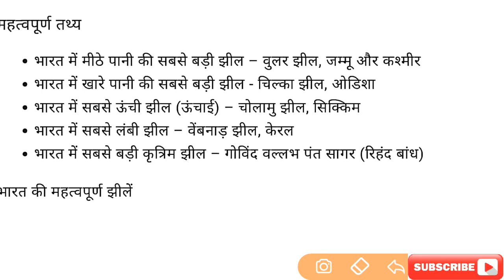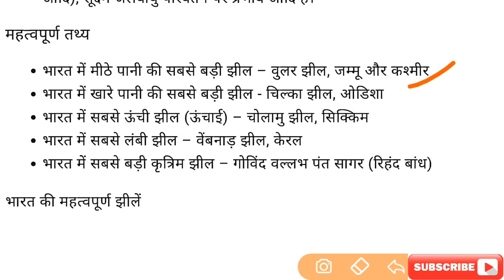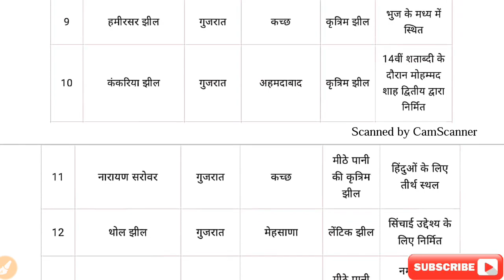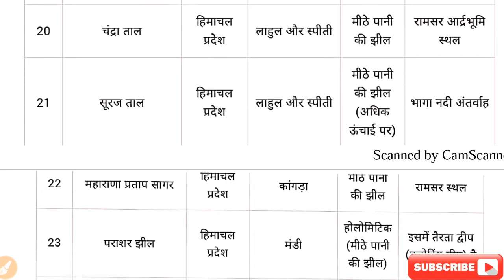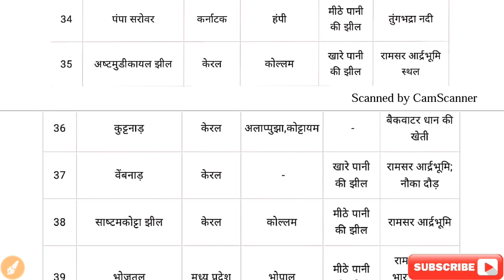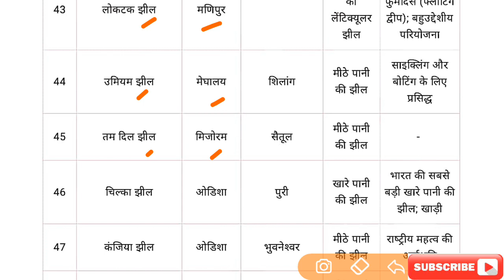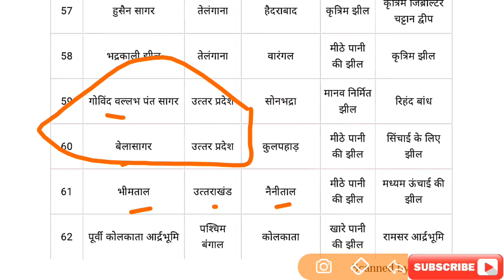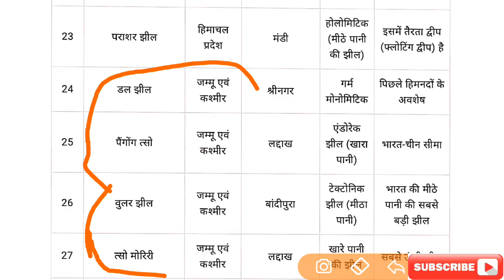#14 भारत मे 62 प्राकृतिक झीलों की सूची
G.S. BY SHIVAM TIWARI